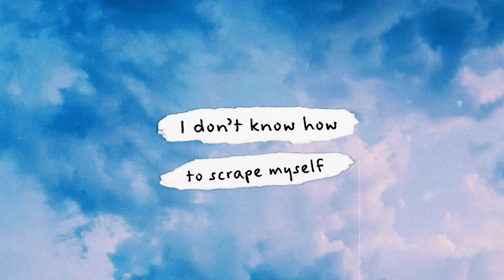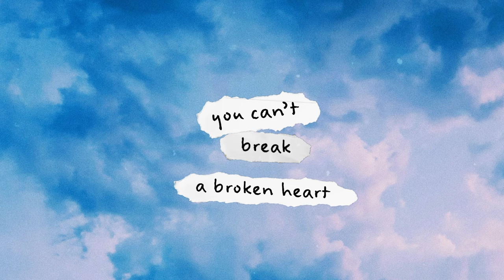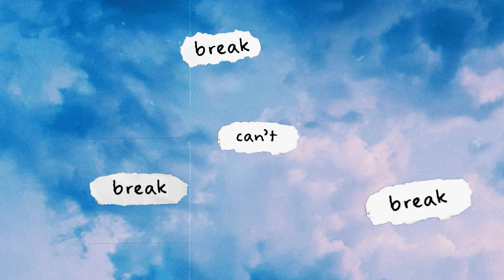Can’t Break a Broken Heart | Nick Howard (Official Lyric Video)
Hi friends!

As this song is enjoying a little resurgence recently I wanted to finally put together a lyric video for it having missed the chance when it was first released!

Share if you dig!